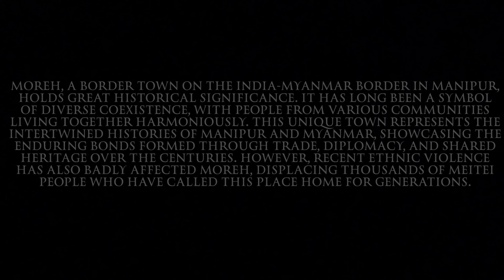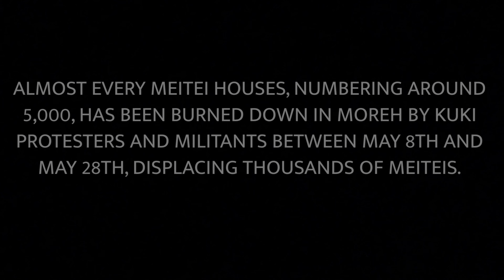Manipur Violence: The Untold Story of Moreh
Moreh is of great socio-economic and historical significance to Manipur. The border town which is likened to a mini India is known for its diverse population and cultural milieu which have existed harmoniously for decades. This unique town represents the intertwined histories of Manipur and Myanmar, showcasing the enduring bonds formed through trade, diplomacy and a shared heritage.
However, the recent ethnic violence has badly affected Moreh, displacing thousands of Meitei people who have called this place home for generations. The video shows Kuki protestors and militants) taking to the streets of Moreh, creating havoc and arguing with the security forces for not allowing them to burn down the place. However between the 8th of May and 28th May, almost every Meitei houses numbering around 5000 has been burned down.

Strategically, Moreh plays a very crucial role in connection with the India-Myanmar relationship and is also a rapidly developing trade point in India on the border with Myanmar, with the city of Tamu on the other side of the border. The Indo-Myanmar Friendship Bridge in Moreh connects India to Kalewa in Myanmar’s Sagaing Division and economists suggest it could become a bustling city in the next couple of decades.
The town is already seen as the commercial capital of Manipur and India’s Gateway to South-East Asia.

In a recent development, fresh violence erupted in Moreh when the Kukis tried to steal and vandalise the Meitei properties which were left unharmed. "According to sources, Myanmar’s PDG terrorists joined the local militia to wage war against the security forces. After the ethnic clashes started, local militia armed with semi-automatic pistols came and razed the town to ashes." -Times of India